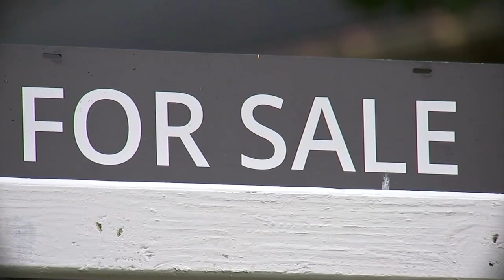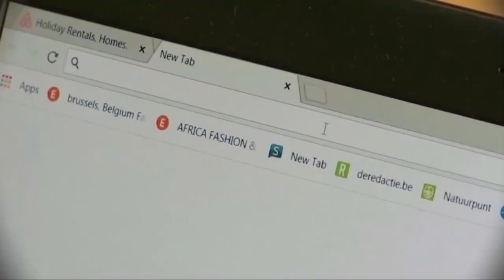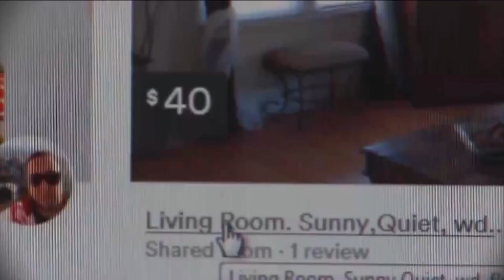Kansas City area couple sells home to live life on the road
After trying and failing to buy a house in this market, one Kansas City are couple put most of their stuff in storage and went on the road.